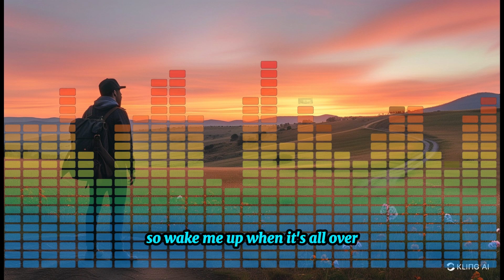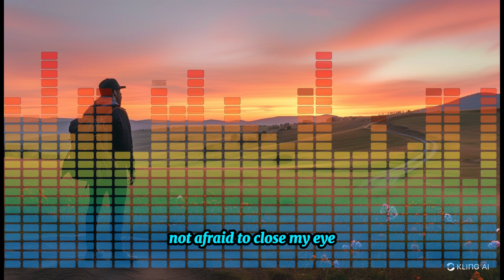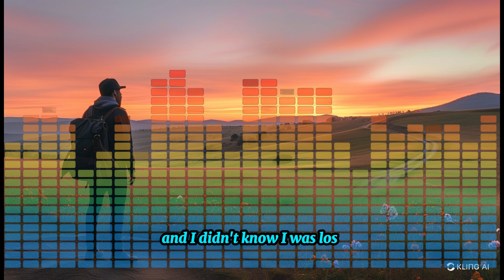Wake Me Up - Avicii feat Aloe Blacc (Cover By Orangiro Musik